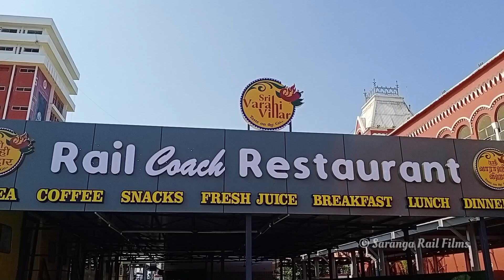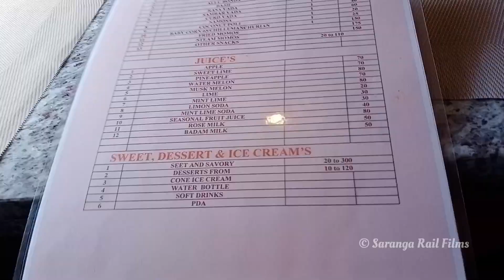Sri Varahi Vihar Rail Coach Restuarant Chennai Central | S R F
My sister DOB 2 Sep Spl

DOC : 2 September 2023

• எம்.ஜி.ஆர் சென்னை சென்ட்ரல் ரயில் நிலையத்தில் தங்கள் ரயிலில் ஏறும் முன் பயணிகள் இனி அழகிய முறையில் வடிவமைக்கப்பட்ட ரயில் பெட்டிக்குள் உணவருந்தலாம் அல்லது டேக்அவேயை ஆர்டர் செய்யலாம்.

• தெற்கு ரயில்வே திங்கள்கிழமை ரயில் நிலையத்தில் வராஹி விஹார் ரயில் பெட்டிக்குள் தனது முதல் உணவகத்தைத் திறந்துள்ளது.

• பச்சை மற்றும் மஞ்சள் புறநகர் ரயில்வே கோச் பைன் மர பேனலிங், லெதரெட் சோஃபாக்கள் மற்றும் கிரானைட்-டாப் டேபிள்களை நிறுவுவதன் மூலம் புதுப்பிக்கப்பட்டுள்ளது.

• கோச் ரெஸ்டாரண்டில் 41 பேர் அமரலாம் மற்றும் பெட்டிக்கு வெளியே வெய்யிலின் கீழ் சுய சேவை பகுதியில் 120 பேர் அமரலாம்.

• ஒரு நாளைக்கு 3 முதல் 4 லட்சத்துக்கும் அதிகமான பயணிகள் வந்து செல்லும் போதும், போதுமான உணவகங்கள் இல்லாததால் இந்த முயற்சி திட்டமிடப்பட்டது.

•  இது தொடங்குவதற்கு சைவக் கட்டணத்தை வழங்கும்.
"உணவு நன்றாக இருக்கிறது. சென்ட்ரல் ரயில் நிலையத்தைப் பார்க்கும்போது தென்னிந்திய உணவுகளை ருசிப்பது நன்றாக இருந்தது".

Southern Railway has opened its first restaurant inside a railway coach Varahi Vihar at Chennai Central railway station on 28 August 2023.